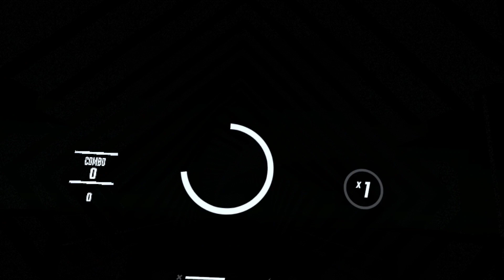Skibidi Toilet in Beat Saber? - THX | CG5 (skibidi toilet song)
Mapped by: charlie1epicdude